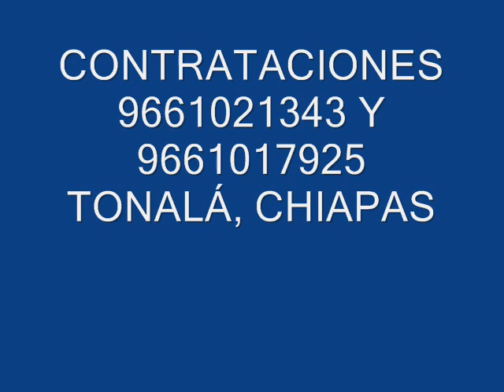SAN FRANCISCO IXHUATAN OAXACA - CORRIDO DE JORGE VICENTE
CORRIDO DE JORGE VICENTE